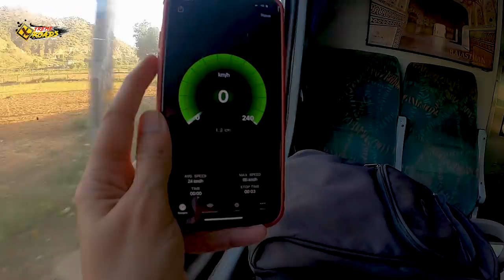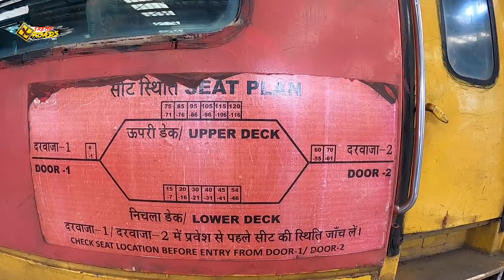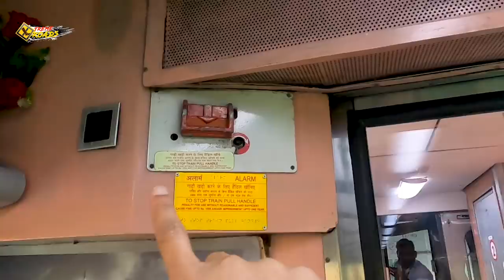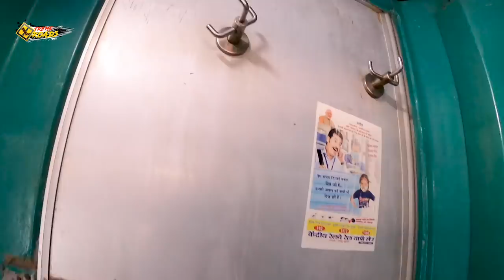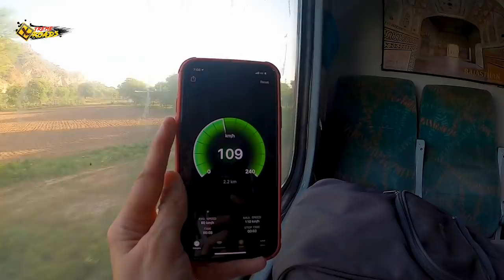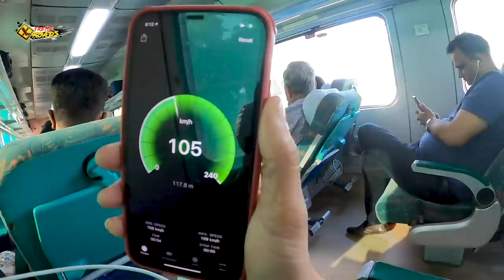Jaipur -Delhi S Rohilla Double Decker Journey *Galti Se Mistake*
This is for the first time I am traveling in 12985 Jaipur Delhi S Rohilla Ac Double Decker Exp. and my experience is truly different. Approx. 300kms of run in Double-Decker is something else. But in confusion, I did one mistake which you are going to see in the Vlog.